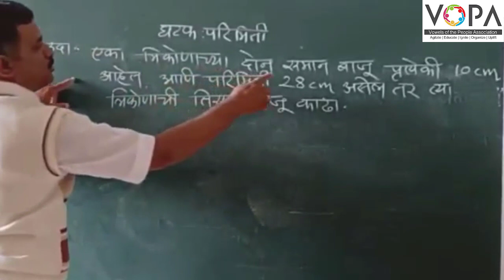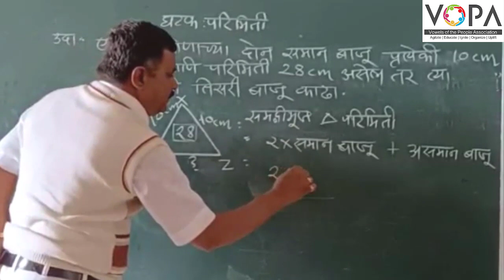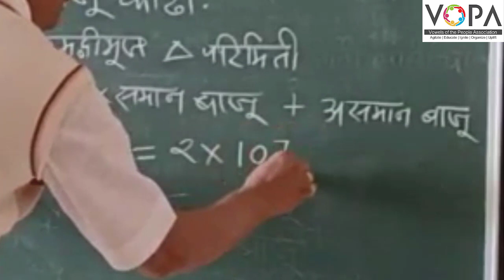८ वी | शिष्यवृत्ती | गणित | परिमिती | V9 | V-School